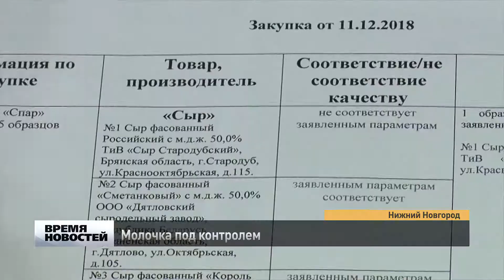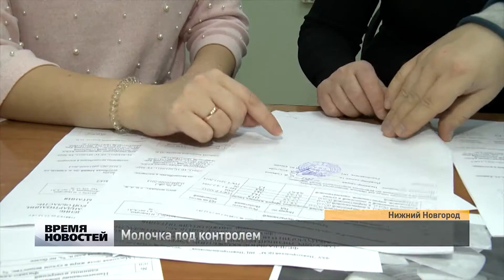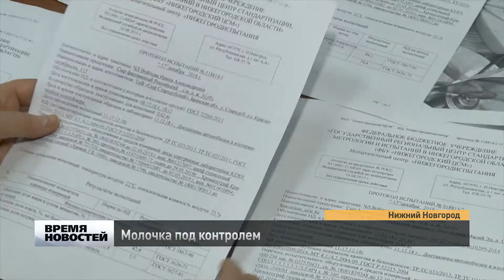Молочка под контролем